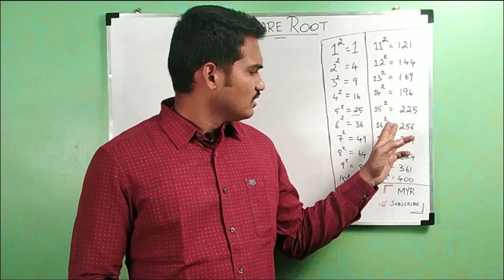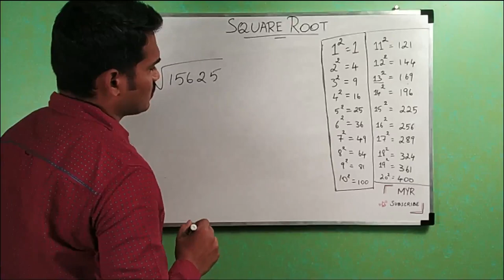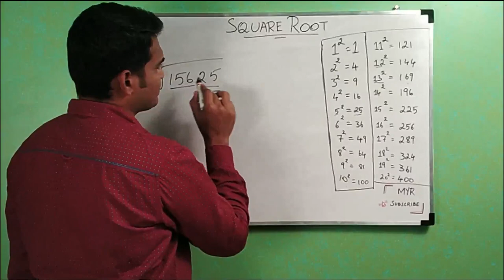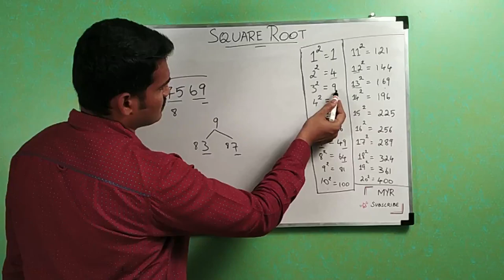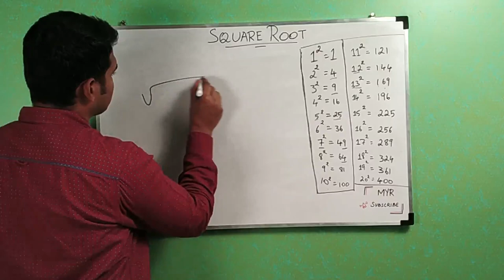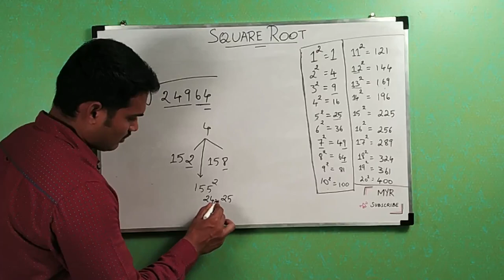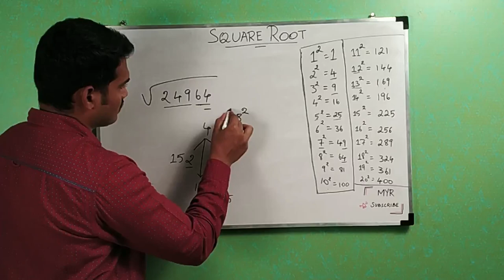How to find Square Root easily//TAMIL by MYR